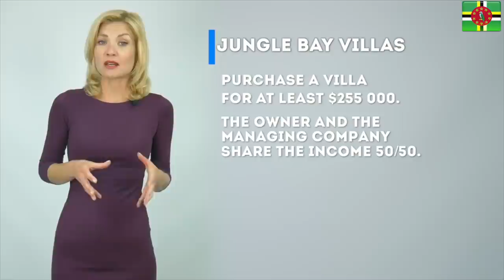Avengers บุกออฟฟิศ || TARYUT CHAISORO || Junosuede Reaction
Reaction video to "Avengers บุกออฟฟิศ"

Mailing Address:

Mitchel John
Caribbean
West Indies
Commonwealth Of Dominica
Roseau
Colihaut